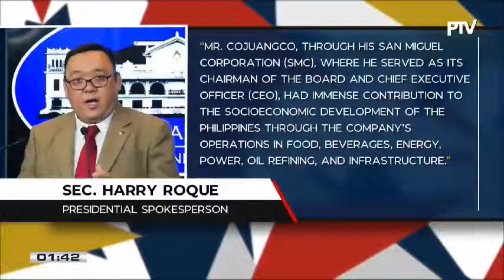Negosyanteng si Danding Cojuangco, pumanaw na sa edad na 85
Bagong Pilipinas - 7:00 am - 8:00 am
Daily Info - 9:00 am - 9:30 am
PTV News  - 6:00 pm - 7:00 pm
PTV News Headlines  -  9:30 pm - 10:00 pm